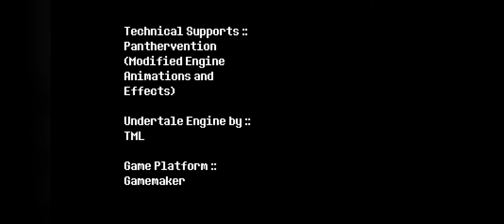Dustbelief Papyrus Phase 1 By RTF No Hit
This no hit is pretty fun. Pre-final is probably the hardest attack to consistently no hit due to the rng bone explosion, weird minijumps, and the orange/blue bone part is pretty tight. I spent about 4 hours on this in total.